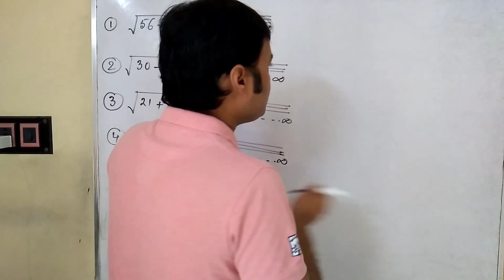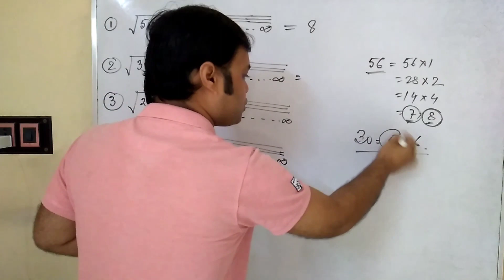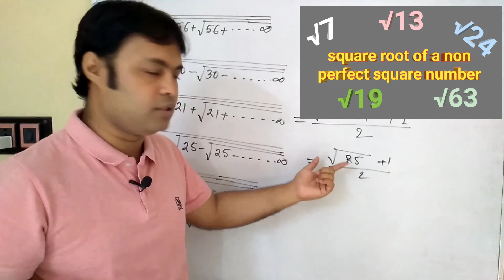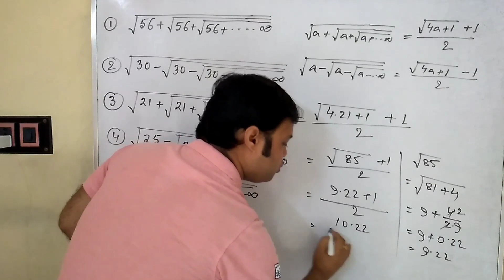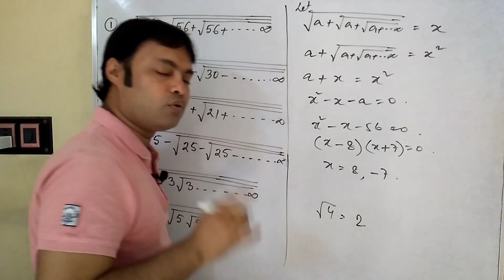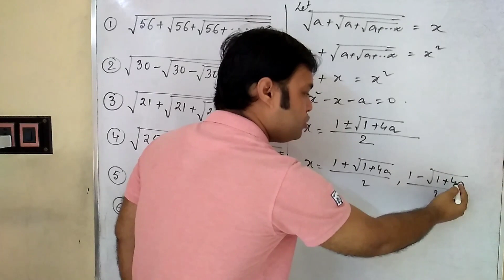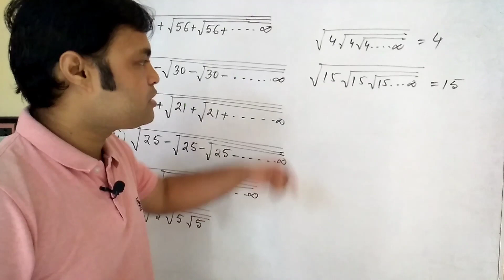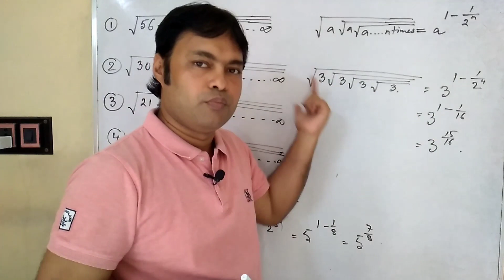এই অঙ্ক গুলো এত সহজ ভাবতে পারবেন না। অসীম সংখ্যক পদ পর্যন্ত সংখ্যার বর্গমূল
চাকরীর পরিক্ষার জন্য বর্গমূল সংক্রান্ত কিছু প্রয়োজনীয় অংক। অংক গুলি খুবই সহজ এবং এবং প্রত্যেকটি অংকই কোনো না কোনো ফর্মুলার সাহায্য করে ফেলা যাবে। সুতরাং বন্ধুরা অবশ্যই skip না করে পুরো ভিডিওটি দেখুন। ধন্যবাদ।

শূন্যের সংখ্যা গণনা//Number of zeros at the end of products// Number of zeros in a factorial.

so all of you keep watching and thaks to all for watching.